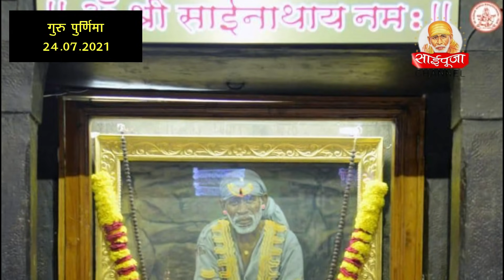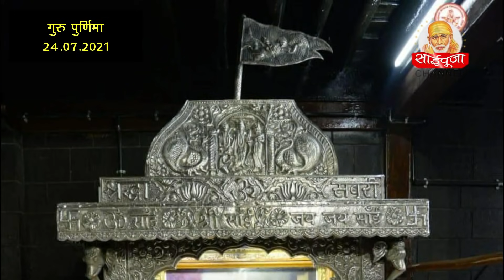आज के साईं बाबा दर्शन 28/6/21 | sai pooja | saj baba